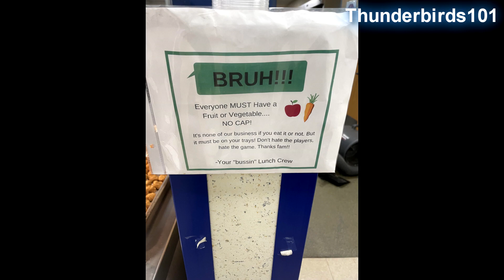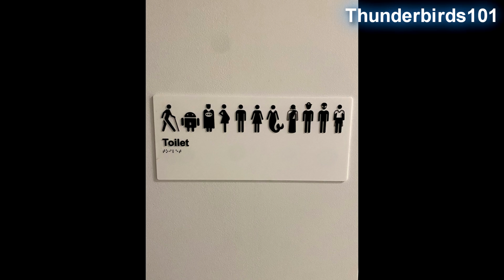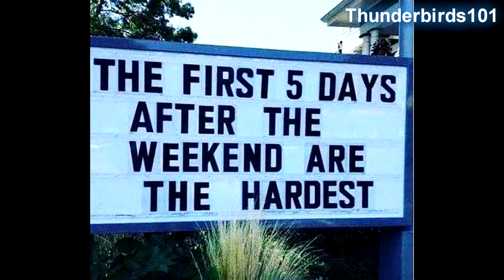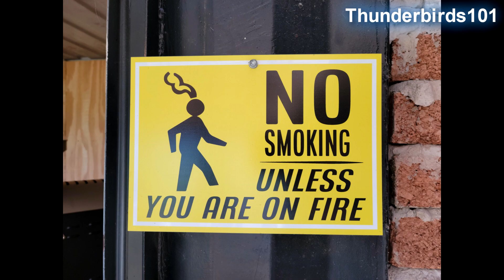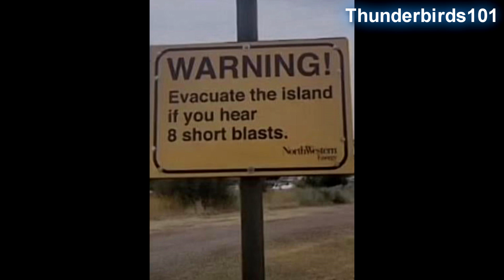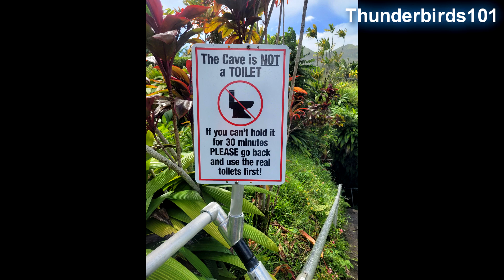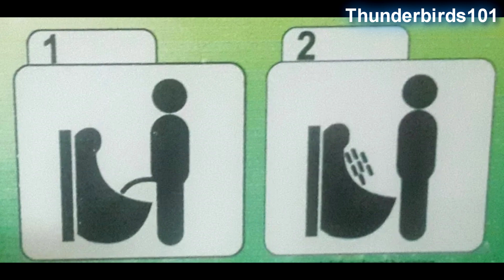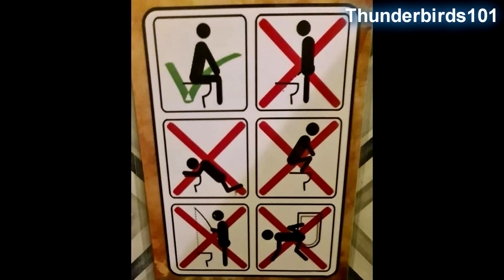Microsoft Sam reads Stupid and Weird Signs THE FORTY-NINTH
Beware the signs of March! Or something like that. In any event, it's time for a new episode of Microsoft Sam reads Stupid and Weird Signs! Welcome the spring season with the the forty-ninth episode of Microsoft Sam reading the stupidest, funniest, and weirdest signs from around the world! But remember to obey the rules for the toilet!